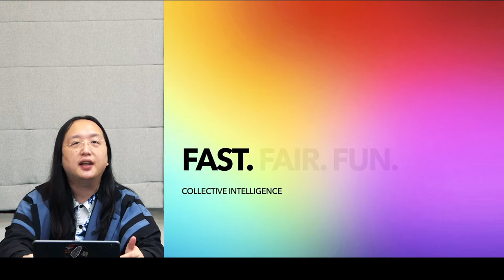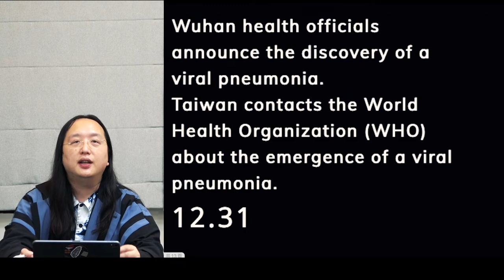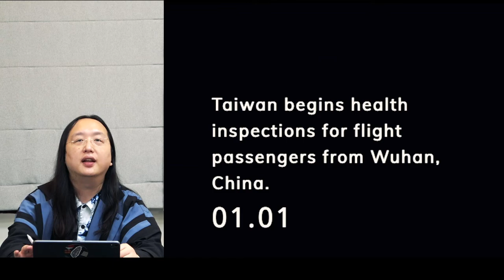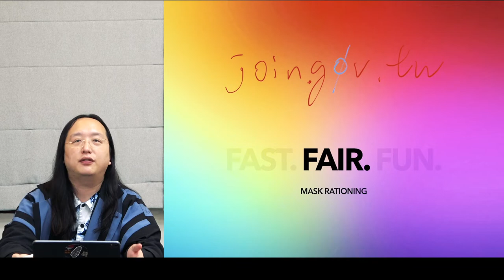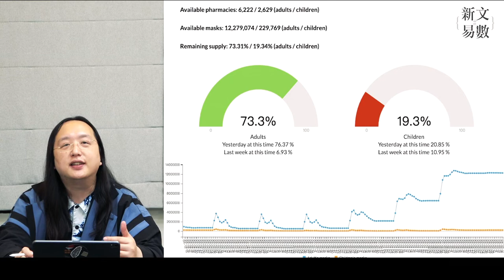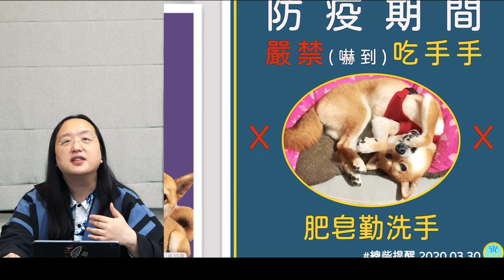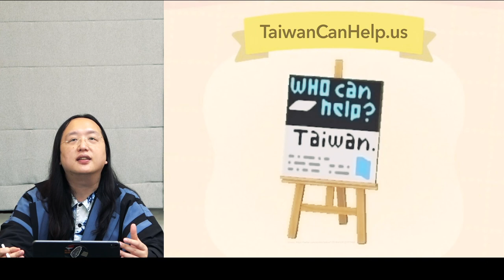2020-10-22 Educational Media in the Time of COVID-19